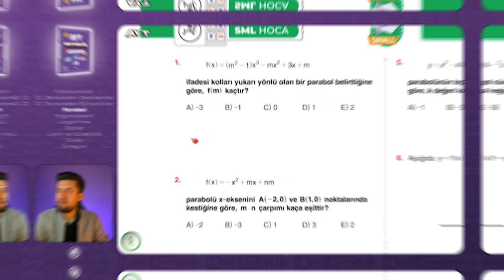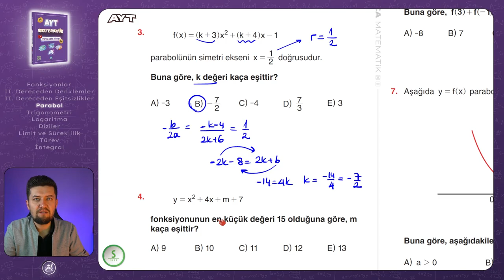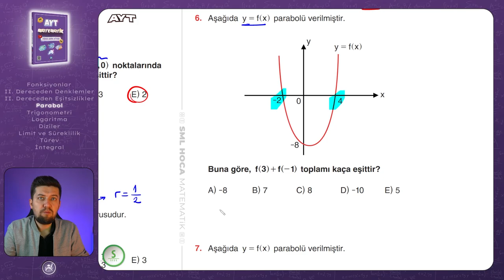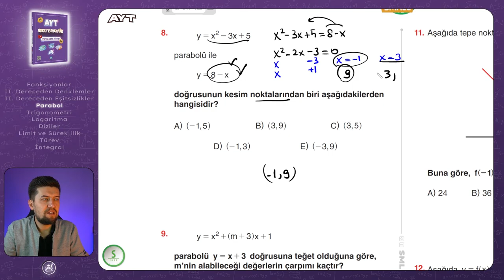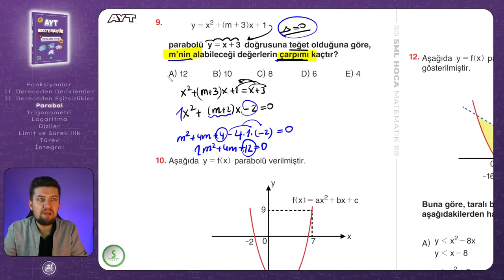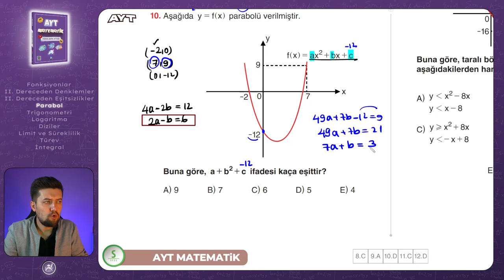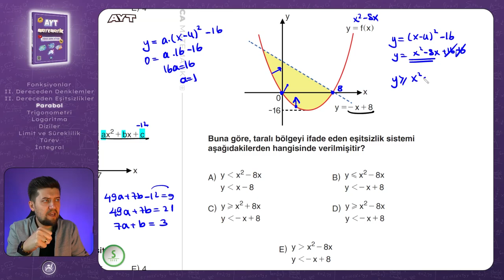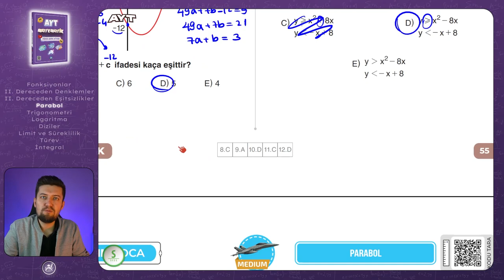AYT MATEMATİK 2023 | Parabol Small Test | 20. Video | Sml Hoca